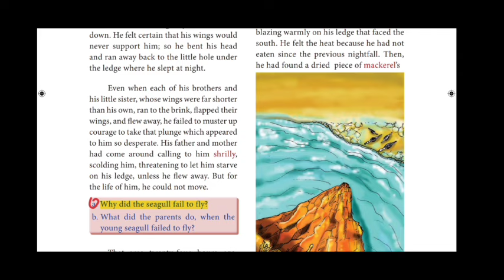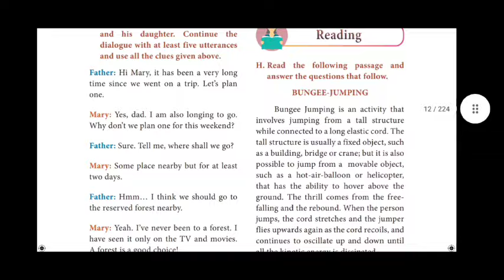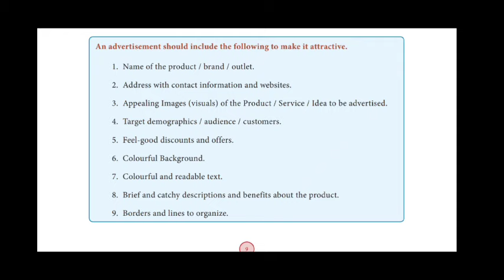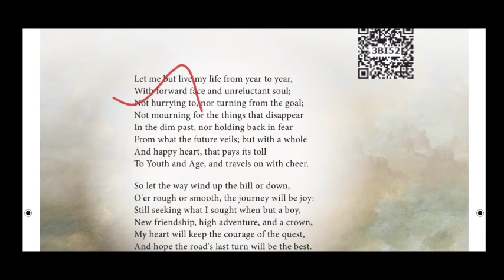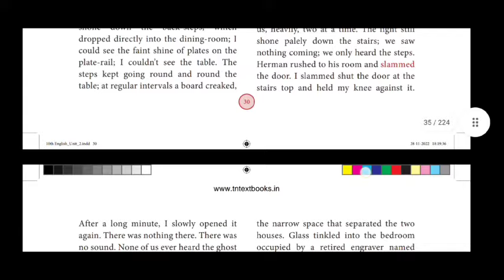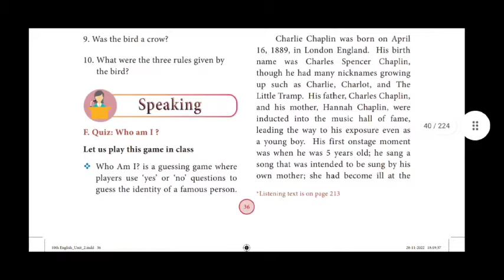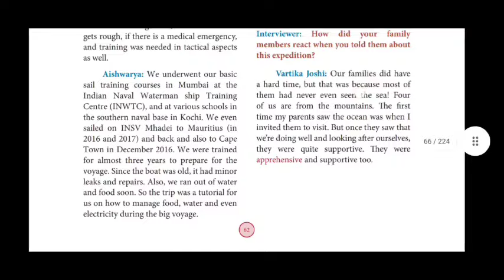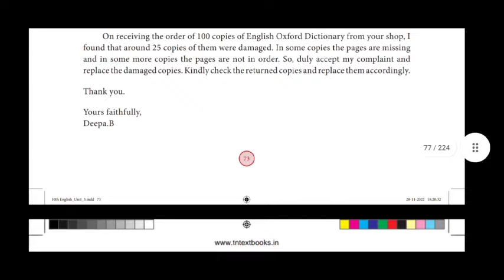10th English Quarterly Exam Important Question2024|10th English Quarterly Important Question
10th English Quarterly Exam Important Question2024|10th English Quarterly Important Question